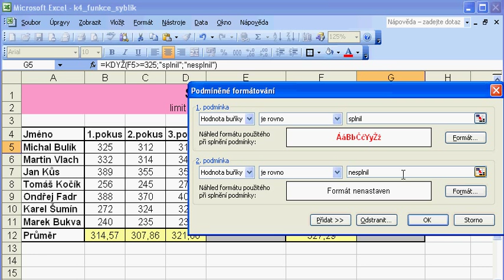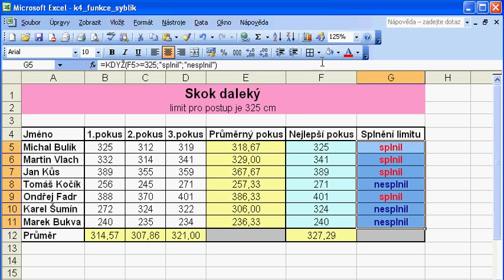Podmíněné formátování v Excelu (skok_daleky_podm_format)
Video je 4. částí řešení úlohy skok_daleky (použití podmíněného formátování) na webu